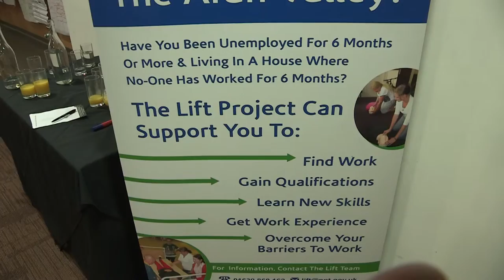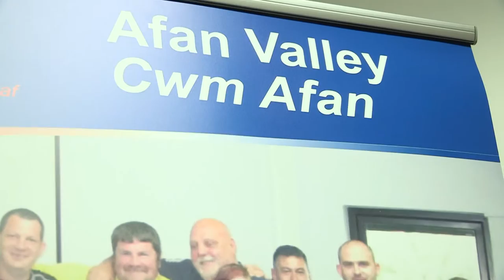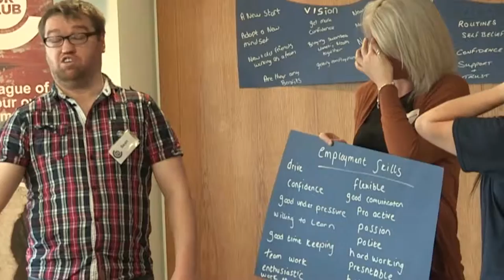Lift Programme - Our Club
The Welsh Government’s Lift Programme aims to provide 5,000 training and employment opportunities by the end of 2017 for people living in households where no one is in work.